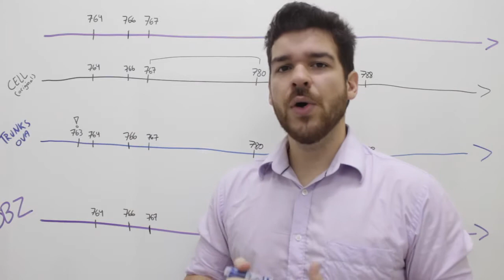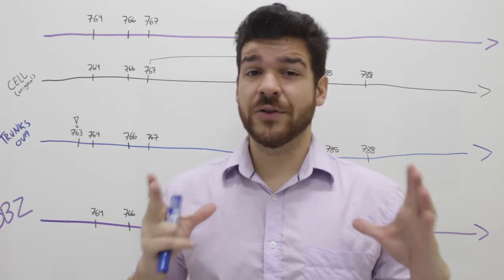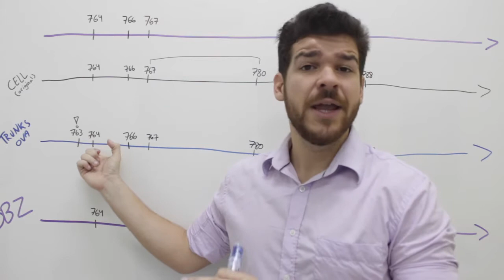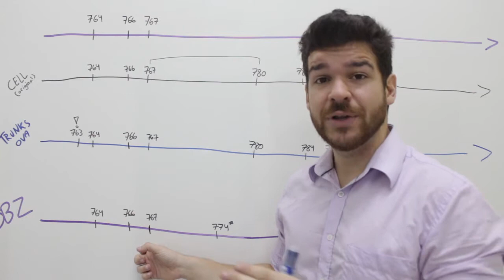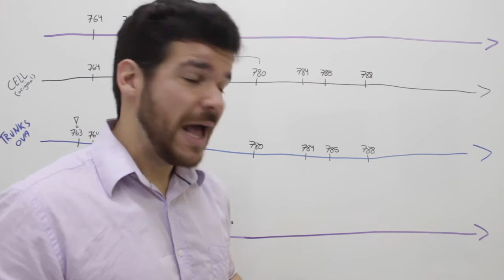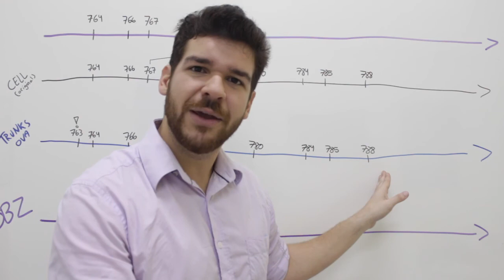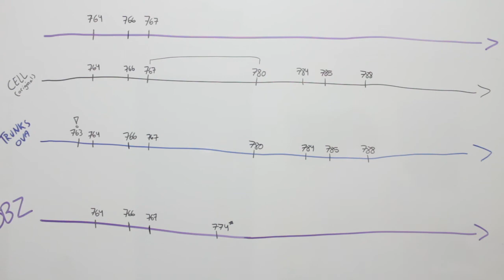TRUNKS DO FUTURO - TIMELINES EXPLICADAS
Explicamos as viagens temporais de Trunks neste episódio de TIMELINES! Não podia faltar, o protagonista do quadro!